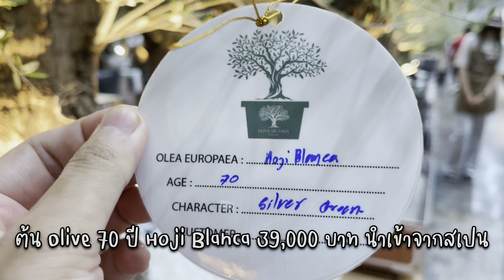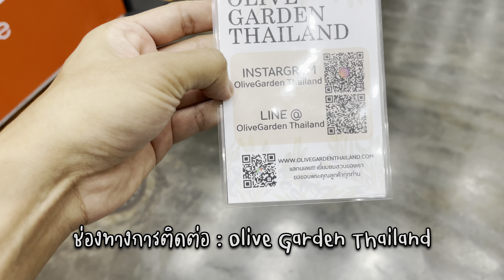ต้นมะกอก 1000ปี ต้น Bottle Tree ร้าน Olive Garden Thailand I งานบ้านและสวนแฟร์ 19 มี.ค. 2022